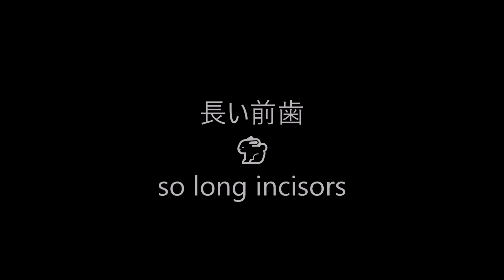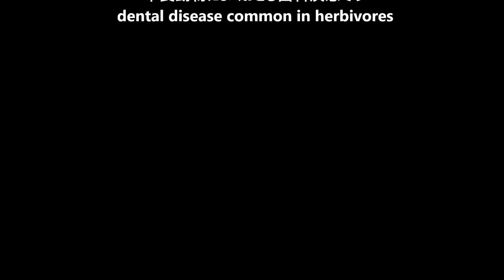前歯が長い / so long incisors 口を閉じることができません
前歯が長すぎて、口がずーっと半開き
そのためよだれが出てきて汚れます
食べるのも難しくなります

mouth is half open because of so long incisors
so drool comes out and gets dirty.
it is hard to eat various foods.